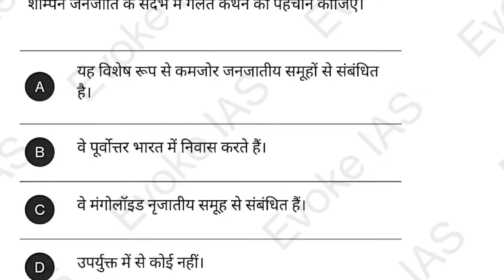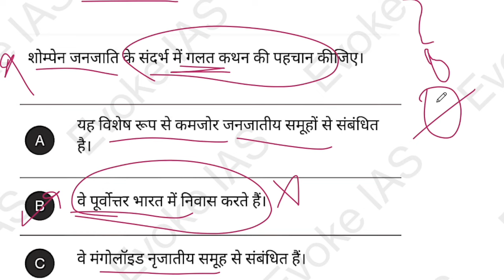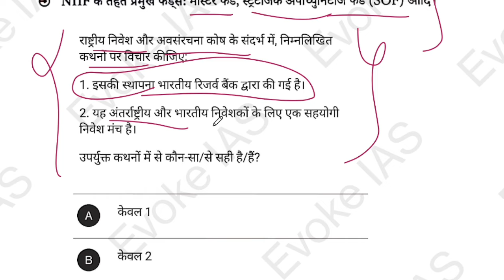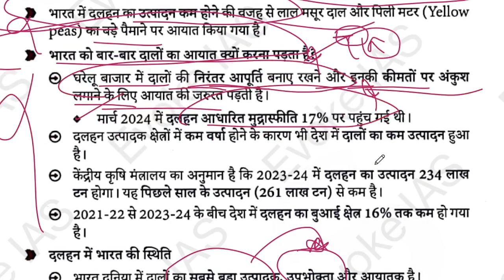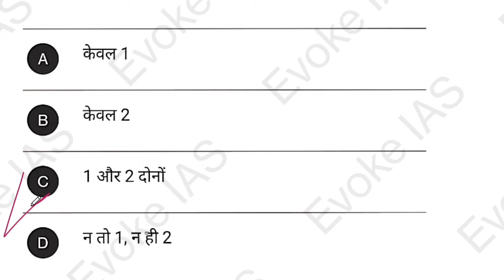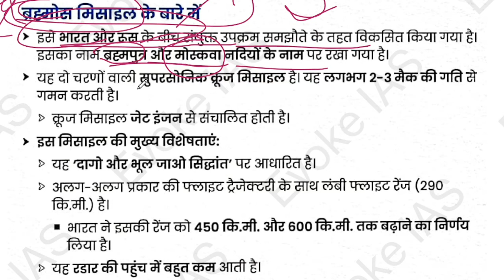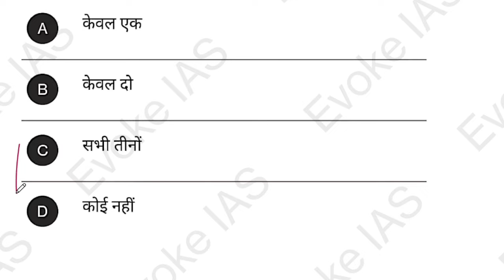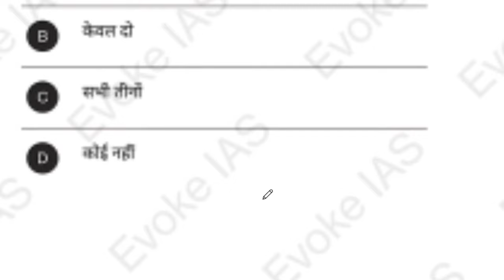21- 22 april 2024; daily current affairs | today current affairs hindi | 70th Bpsc | UPPSC | UPSC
21- 22 april 2024; daily current affairs | today current affairs hindi | 70th Bpsc | UPPSC | UPSC (@EvokeIAS)

BPSC | uppsc |upsc | Current affairs 2024 ke liye badalte exam pattern par hamari ye current affairs ki classes aapki taiyari ko aur behadar banayengi.